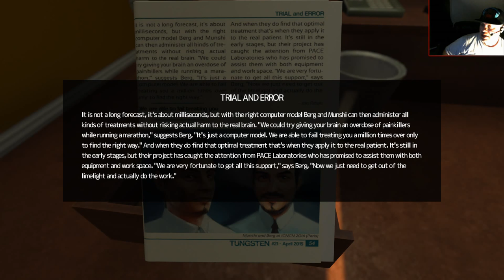Procedure Malfunction | SOMA, Part 2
SOMA, Complete Let's Play: Part 2. This series contains gameplay and a blind playthrough.  To see the first video in this series,

Exploring the office a bit, having a conversation with Mr. Munshi, and waking in a new location. How'd we get here?!

Released on September 22, 2015, SOMA is Frictional Games' follow-up to their popular horror franchise, Amnesia. Rather than an unnaturally dark castle with mutant creatures giving chase, players find themselves on the PATHOS-2, an underwater research facility where machines begin taking on human characteristics . . . or is it that human consciousness has been somehow transferred to machines?

Using the first-person perspective they have before, controls are almost all the same as in the Amnesia games. W, A, S, and D for movement, with Q and E for leaning. Space is jump, LCtrl is crouch, and LShft is run. In a very Gone Home style, objects can be rotated by moving the mouse left or right while holding an object (via LMB). The mouse wheel pulls and object closer or pushes it farther away, dropping the item if it's pushed too far. Throwing is like in Amnesia as well; LMB to grab an object and RMB to throw the item. Often pressing Space while holding an item will show text for easier reading.

Still recovering from a bad car accident, Simon suffers from bleeding and pressure on the brain. Could this be causing delusions, or is what he sees and feels real? In the words of Philip K. Dick, "Reality is that which, when you stop believing in it, doesn’t go away.” Let's play SOMA and see what remains.